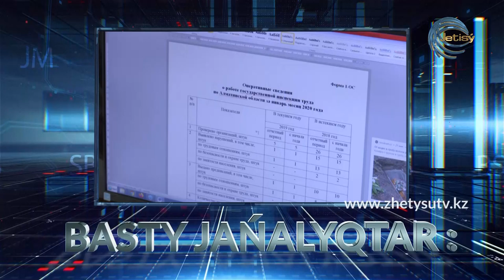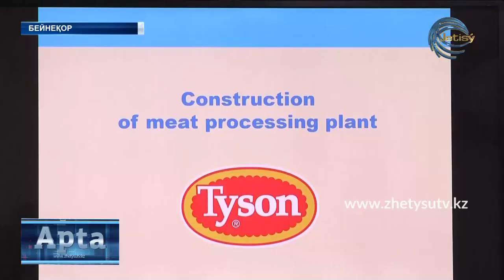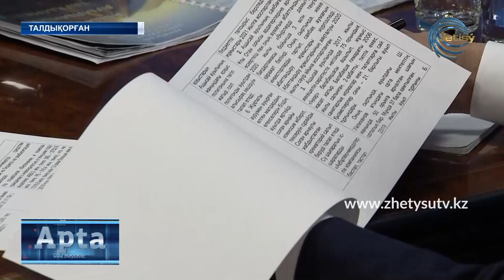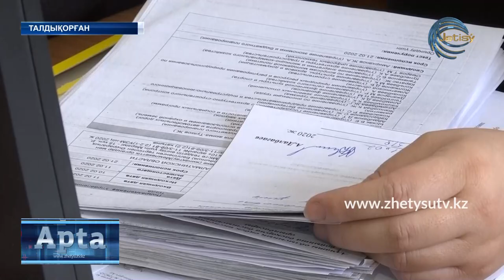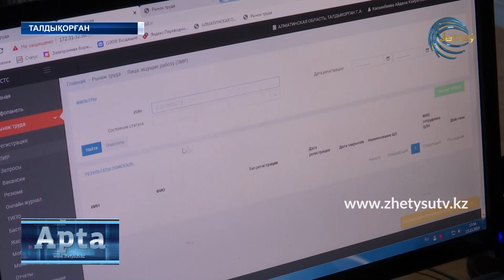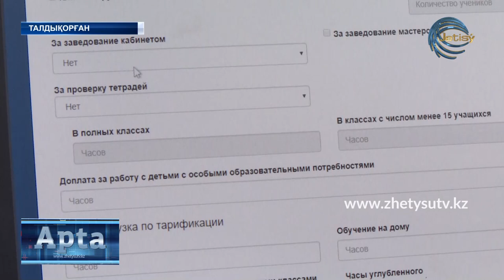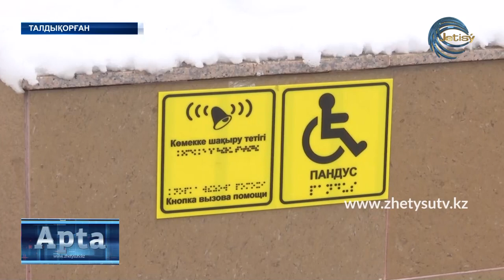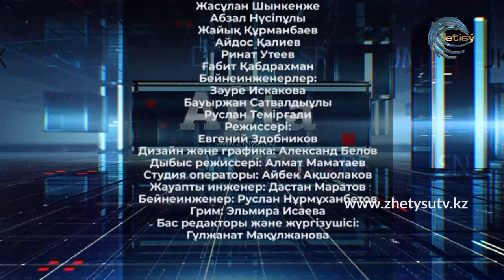АПТА /КАЗ (23.02.20) Жетісу